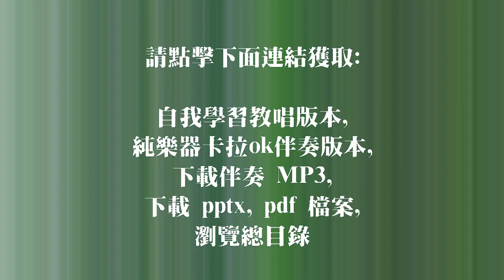那等候耶和華的 They That Wait Upon The Lord Music/Lyric: Stuart Hamblem 伴奏版 簡譜 樂器 中文字幕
Recording Software: Adobe Audition 1.0
Video Hardware: Panasonic Full HD HC-V180, DJI Pocket, Mavic Pro
Video Editing Software: Adobe Premiere Elements 2020

那等候耶和華的 They That Wait Upon The Lord
Music/Lyric: Stuart Hamblem

那等候耶和華的
必重新得力
他們必如飛鷹展翅上騰
他們奔跑卻不困倦
行走卻不疲乏
求我主, 叫我等候你

☆聲明：

1、歌曲版權屬原作者所有
2、本影片不擁有歌曲版權
3、本影片非推廣商品製作
4、支持創作者請購原版CD